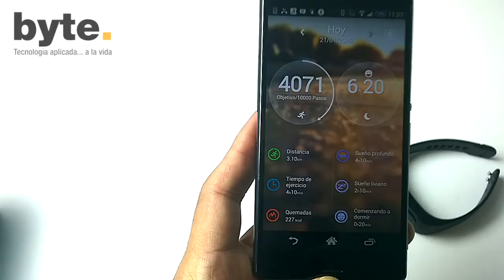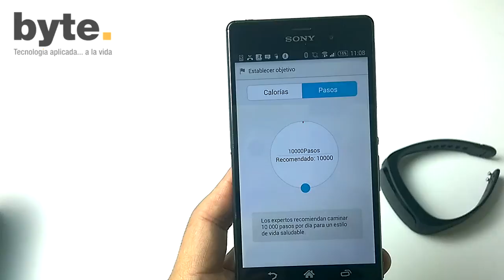Reseña de la Huawei Talkband B1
Esta es la reseña de la banda de monitoreo físico y sueño de Huawei, que combina también un manos libres Bluetooth para tomar llamadas.